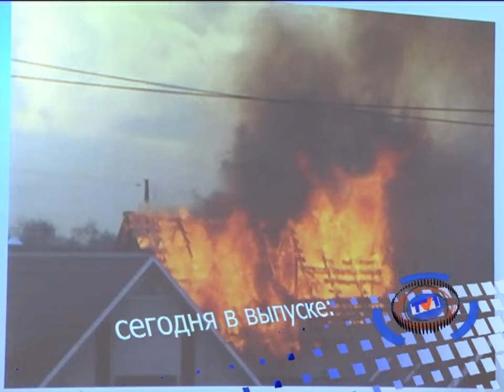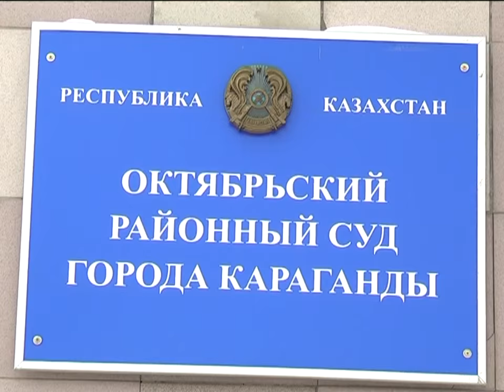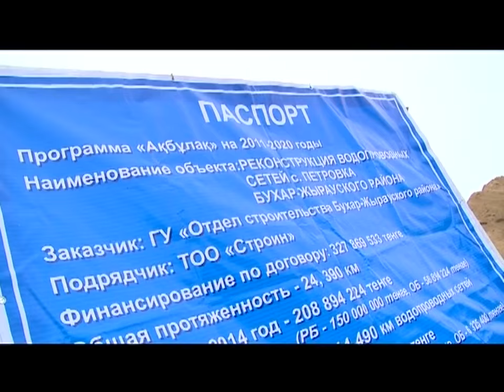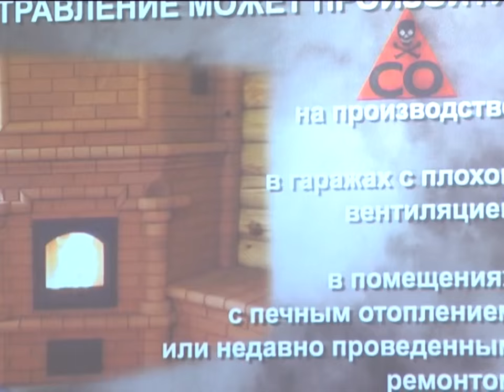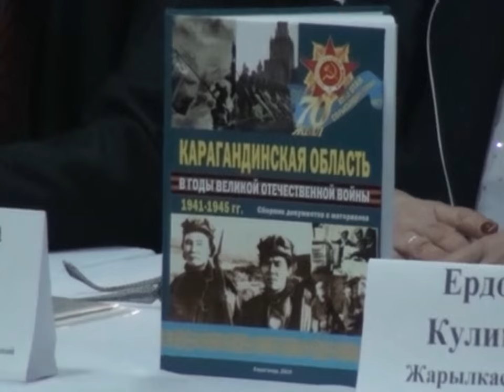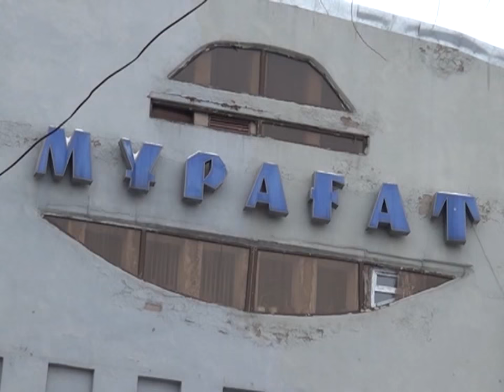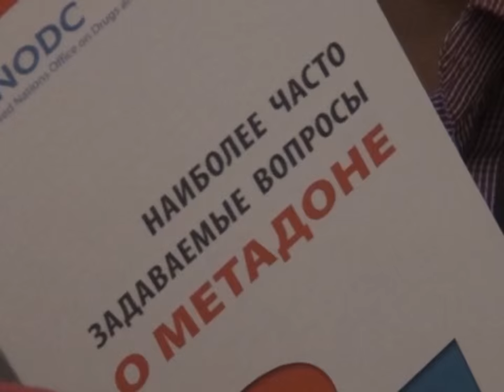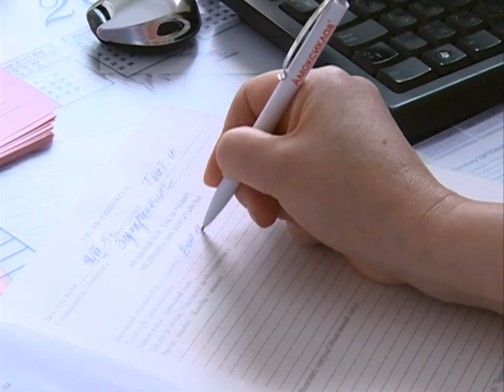12/11/2015 - Новости канала Первый Карагандинский